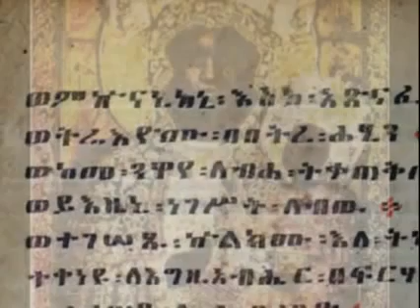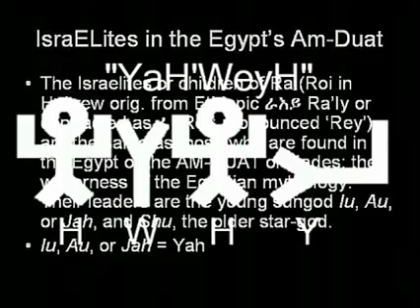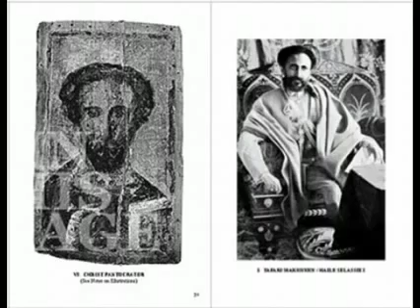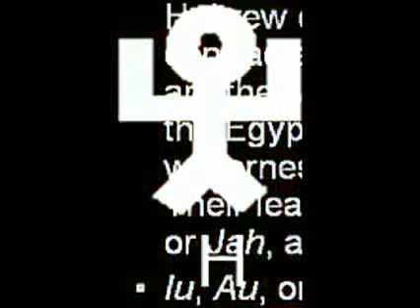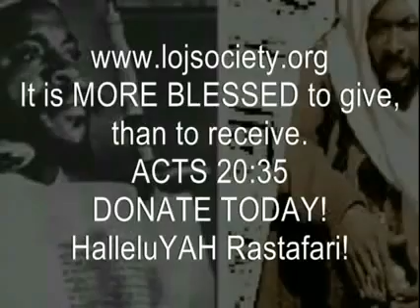Rastafari Studies | ETHIOPIC GNOSIS | YHWH BIRTHRIGHT Mystery & First Begotten From DUAT Death | Pt7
Rastafari Studies | ETHIOPIC GNOSIS | YHWH BIRTHRIGHT Mystery & First Begotten From the DUAT Death | TOLEDOTH Pt7

Egypt Ethiopia KMT Duat Rastafari underworld religion Sabbath senbet Amharic Orit Torah Holy Bible studies TOLEDOTH tewlid Birthright FIRST-BORN Drama SAGA YAQOB Jacob HERU HRU horus ESAU SUT seth ancient Mythology Gerald Massey ETHIOPIC KMT Kemet KAMITE Egypt Genesis christianity cannabis spirituality "east africa" "middle east" "conspiracy theory" commentary educational rasiadonis tafari